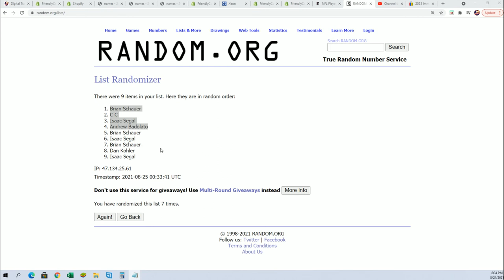2021 Panini Elements Football Hobby FILLER ID 21ELEMENTS107